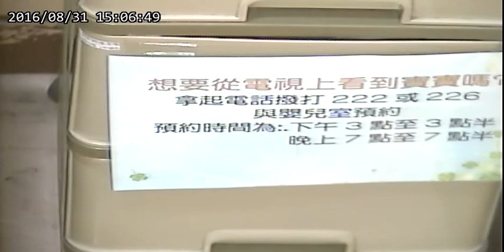160831_六六(德謙)_Day#7